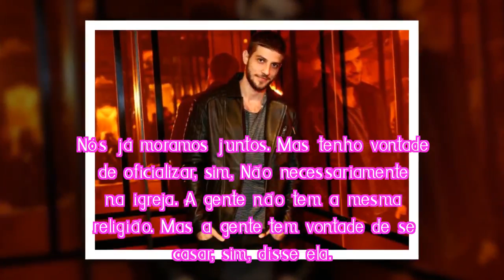CHAY SUEDE SOBRE CASAMENTO COM LAURA NEIVA: "AINDA ESTE ANO"